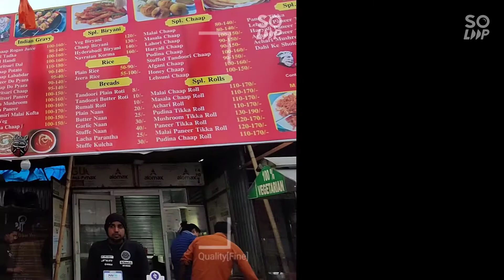Vlog-23 2021 Ghaziabad Famous Tourist Place Teaser | City Forest I Food Point Raj Nagar Extension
The top sightseeing places in Ghaziabad are ISKCON Temple Ghaziabad, Shipra Mall, Drizzling Land Water, and Amusement Park, Swarna Jayanti Park, City Forest, Indirapuram Habitat Centre.